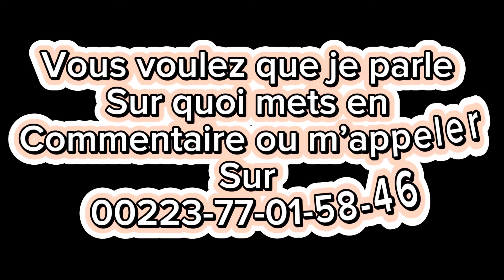Djeli Bambera Djanfa Magni 2